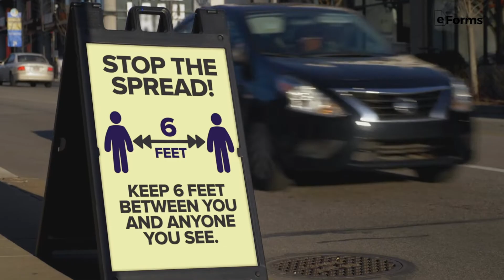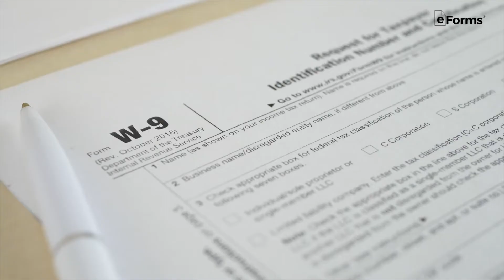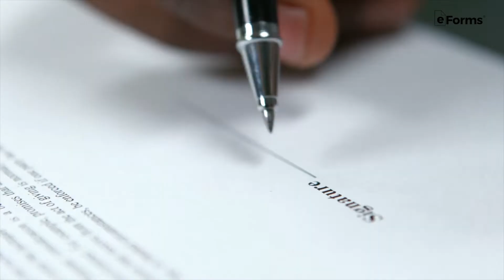Risks and Benefits of a Sole Proprietorship?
This past year brought an unprecedented surge of new businesses that responded to the pandemic. If you are among the new business owners who recently started, you may have wondered which business structure would best fit your needs. The most common type is a sole proprietorship, which we will focus on in this video.

In this video, we’ll review:
- The ins and outs of a sole proprietorship;
- Tax advantages;
- Potential exposure to liability;
- and more.

Watch our video for more information on whether you should choose the sole proprietorship model for your business.

0:00 Intro:
0:36 We'll Discuss:
0:55 Advantages:
1:58 Disadvantages:
2:58 When Should You Skip The Sole Propiertorship And File As An LLC: